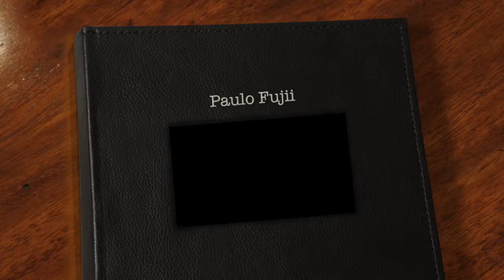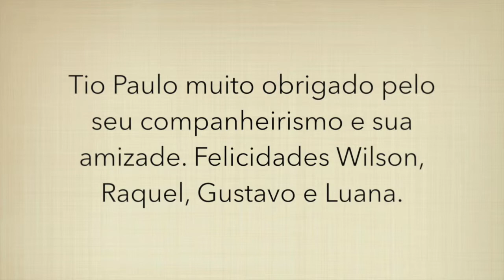PauloFujii Aniversário 2014